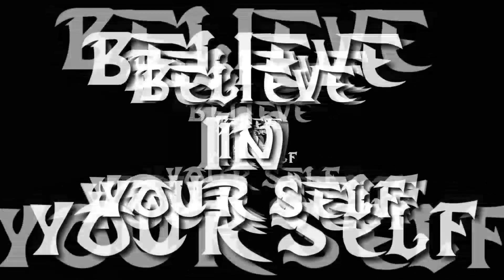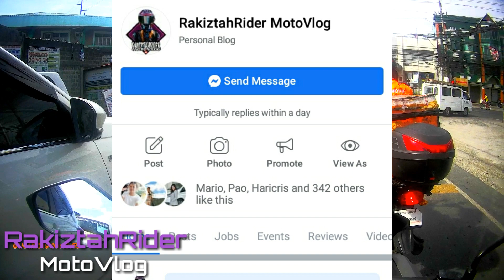Nmax or Aerox I 155cc Scooter I Yamaha